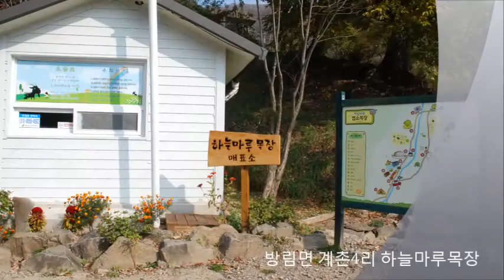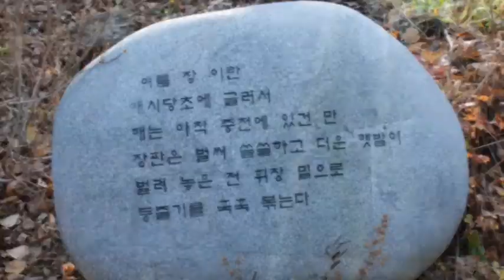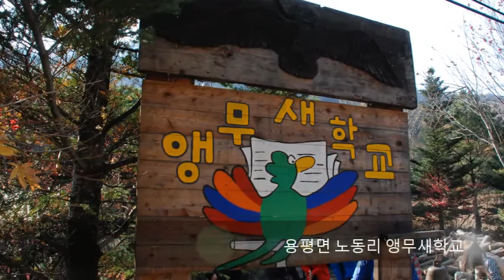2013년 평창바로알기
평창관광에 대하여.